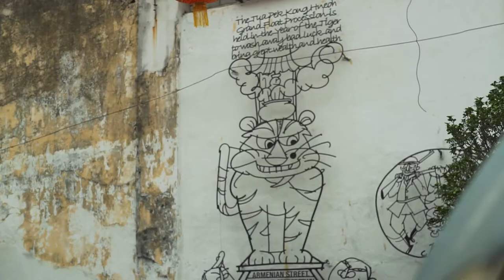Cinematic Penang Street Art | Samyang 35mm f1.2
Some nice shots from the Penang Street Art